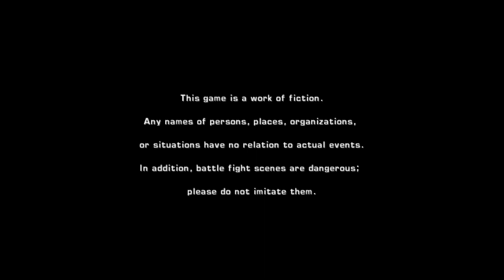The Xbox's Free Game forgotten masterpiece Phantom Dust intro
The Xbox's forgotten masterpiece
Phantom Dust (ファントムダスト Fantomu Dasutu?) is a 2004 action strategy video game developed and published by Microsoft Game Studios and produced and directed by Yukio Futatsugi (director of Panzer Dragoon for Sega Saturn) for the Xbox console. The game was released in Japan on September 23, 2004 and in North America on March 15, 2005, licensed for release in the U.S. by Majesco.

Phantom Dust is a pseudo-card-based action/strategy game in which the player collects skills (over 300 total) and takes missions to attempt to discover why Earth is in the condition it is. Players construct "arsenals" (similar to decks of cards) from their acquired skills and then use them to battle against other players.The game incorporates strategy and action elements in to a game that requires both mental and reflexive skill, and remains a cult hit.As of July 24, 2014, however, the Xbox Live servers no longer support online multiplayer for Phantom Dust, or any other Xbox original game.

At E3 2014, a Phantom Dust remake was announced for the Xbox One.

There are four aspects of gameplay in Phantom Dust: interaction, Arsenal building, mission assignment within the underground city, and combat in various arenas on the surface of the planet.

Within the underground city, the player can interact with other non-player characters to learn of missions, buy new skills, arrange and alter their Arsenals, and review memory boxes recovered during exploration. Once a player accepts a mission, they may have the opportunity to take a second friendly NPC to the field, though many times, the mission requires a specific NPC.

On a mission, the player and companion are put into a field with up to two enemy foes and the match begins. Each participant generally starts with 20 health points, but this may vary for weaker foes or stronger bosses. Due to the nature of the dust that fills each field, each match is limited to 15 minutes of game time, though if either all enemies are defeated, or the player's health drops to zero, or other special conditions are met, the match can end sooner.